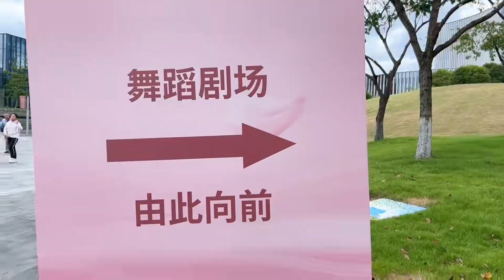涵涵参加全国舞蹈比赛，结果道具都坏了，会顺利完成演出吗？